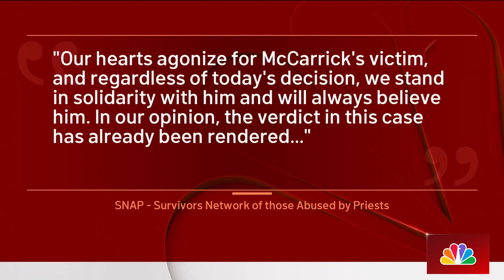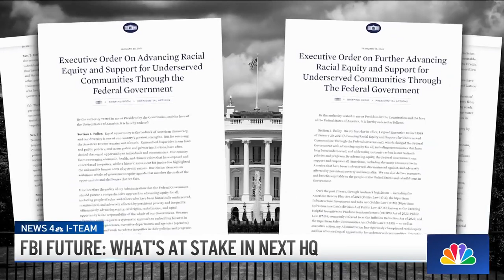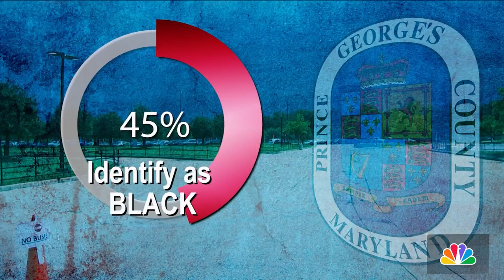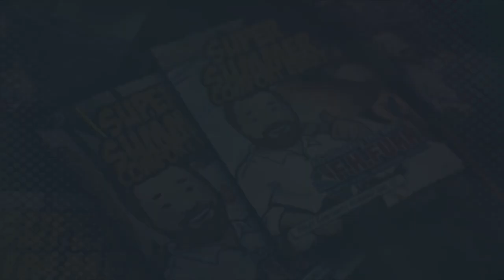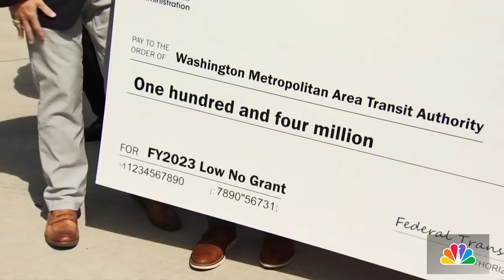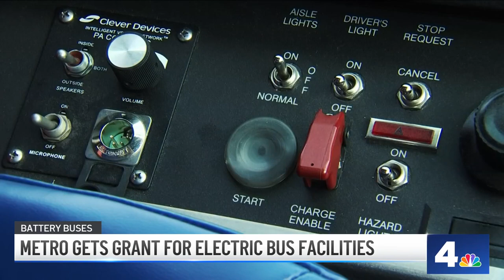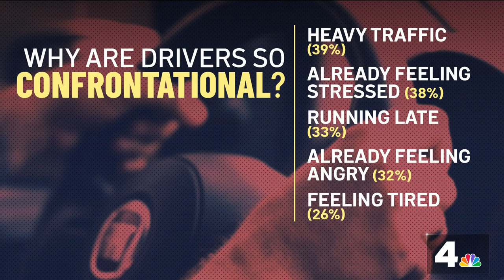Tropical Storm Idalia heads north: The News4 Rundown | NBC4 Washington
Idalia is now a tropical storm heading north after hammering Florida as a hurricane. Also in The News4 Rundown: The new plan to fix the Tidal Basin’s seawall and protect the cherry trees.